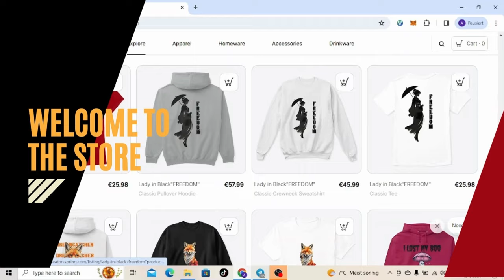Insane REACTION!!! Diana Ankudinova - Rechenka -A Vocalist Out Of This World